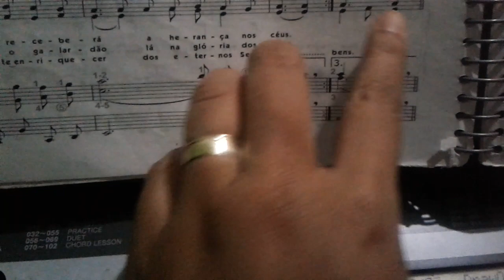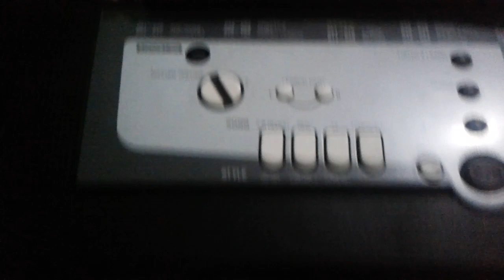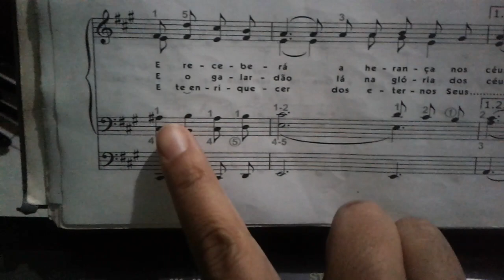Hino 41 passo a passo (4 pentagrama )